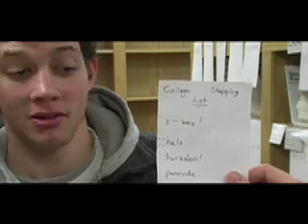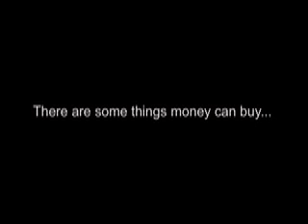Priceless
Houghton SPOT